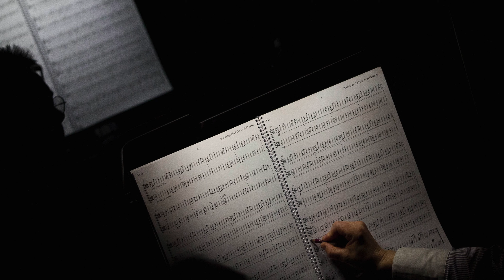Max Richter on 'Modular Astronomy'